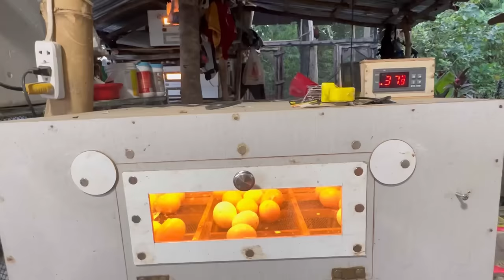Meron na akong Newly Hatch Chick nang Purebreed White Kelso ni Biboy Enriquez!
To order fertile eggs just message this page